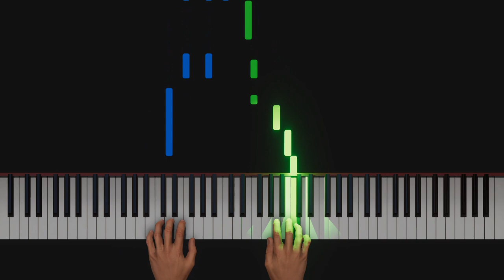Sub Urban - UH OH! ft Benee (Piano Tutorial)